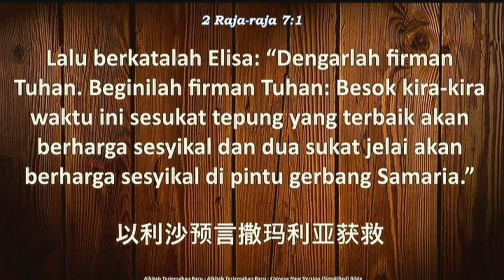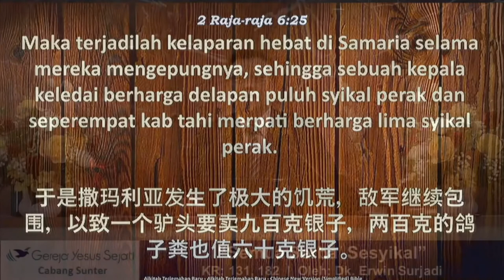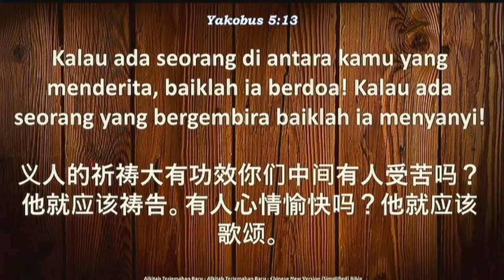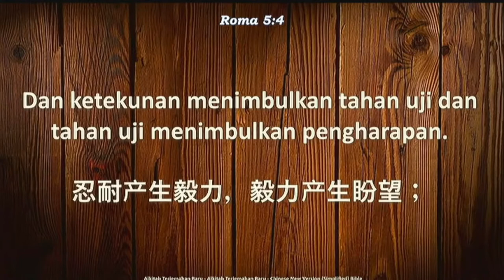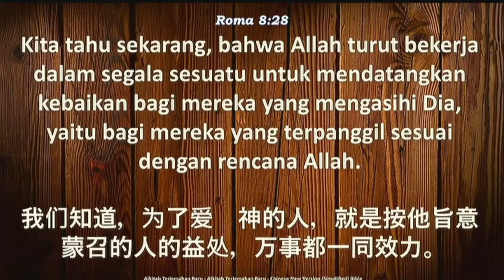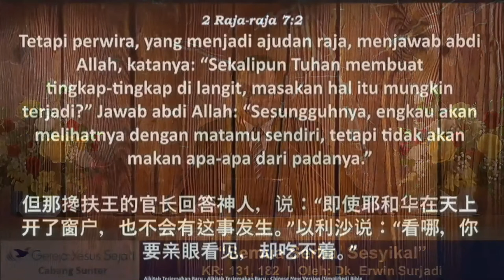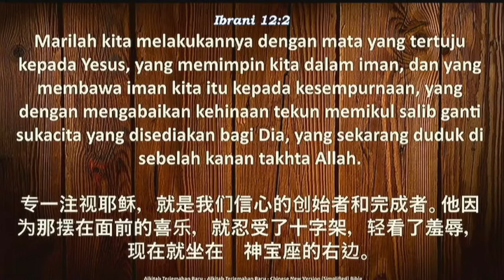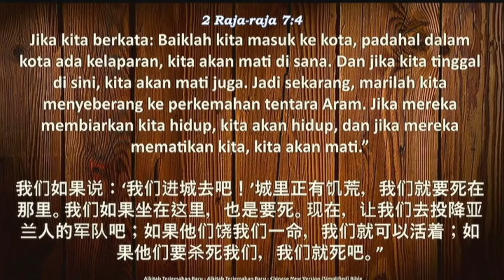Semua Serba Sesyikal (Oleh: Dk. Erwin Surjadi)